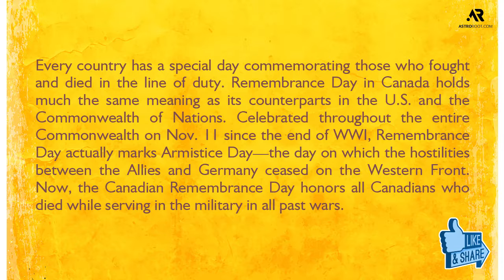Remembrance Day | 11 November | Special Day | National Day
Remembrance Day
Every country has a special day commemorating those who fought and died in the line of duty. Remembrance Day in Canada holds much the same meaning as its counterparts in the U.S. and the Commonwealth of Nations. Celebrated throughout the entire Commonwealth on Nov. 11 since the end of WWI, Remembrance Day actually marks Armistice Day—the day on which the hostilities between the Allies and Germany ceased on the Western Front. Now, the Canadian Remembrance Day honors all Canadians who died while serving in the military in all past wars.

HOW TO OBSERVE REMEMBRANCE DAY
1. Wear a red poppy on your lapel
2. Participate in the nationwide two minutes of silence
11. Cite the poem 'The Ode of Remembrance'
WHY REMEMBRANCE DAY IS IMPORTANT
A. It's an opportunity to reflect on Canada's past
B. We get to wear poppies
C. It's an excuse to spend time with family